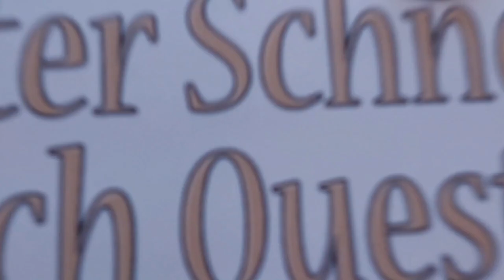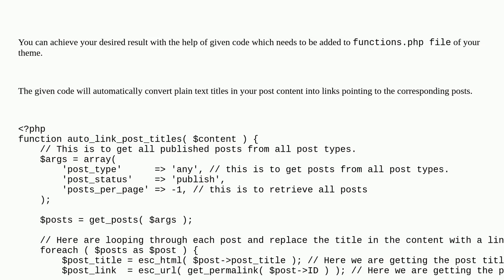Wordpress: Detect post title(s) in content and automaticly linking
Detect post title(s) in content and automaticly linking

A special thanks goes out to the community

  links